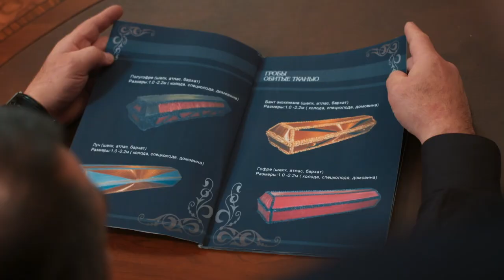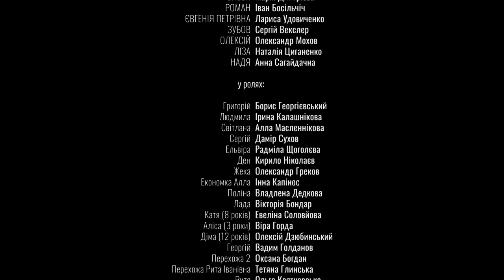Without You | Episode 14